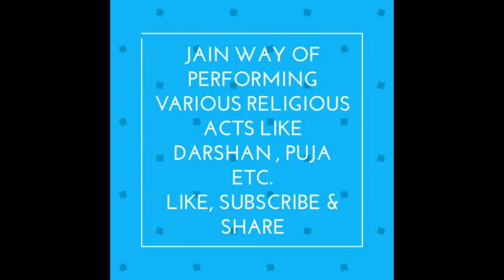Digambar Jain Temple, Ramnagar, Delhi